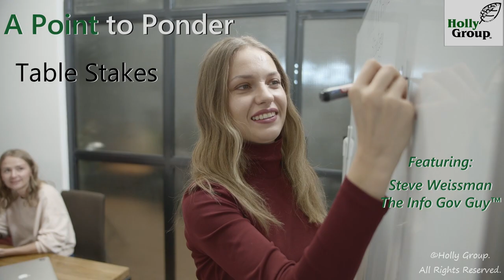Point to Ponder: Table Stakes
Oddly enough, the term “table stakes” applies to information governance as well as gambling, as you’ll usually have but one chance to convince the other people at the table that IG makes good business sense, and little opportunity to add additional collateral. Here’s more: 172 seconds worth!